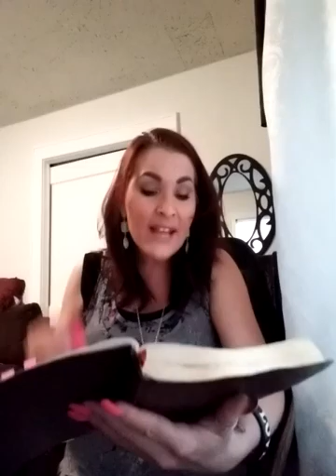LEAP over it🎯